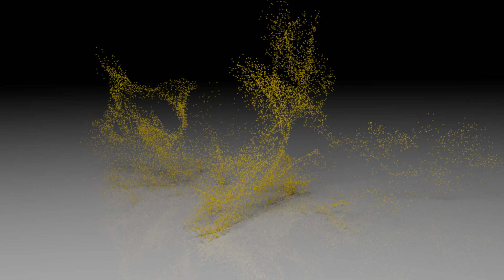オオタカ 20181228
オオタカ　色づく葉をバックに　石垣で出会い　続いて　枝に止まっているところにも出会いました！